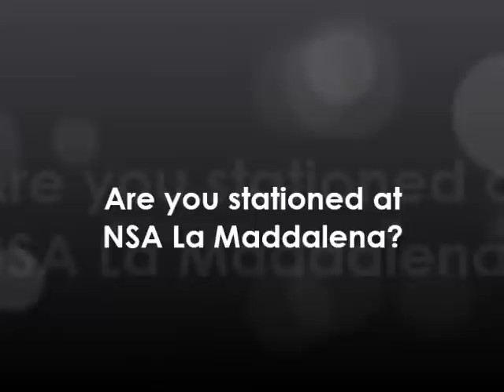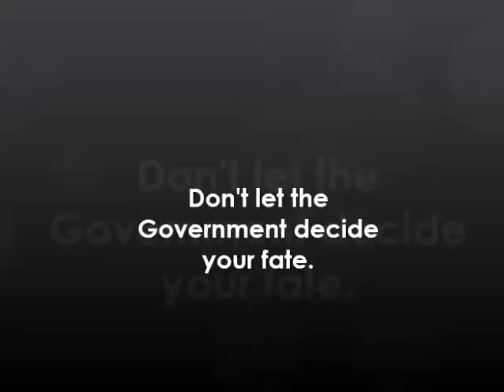NSA La Maddalena - Sex Assault - Joseph Jordan UCMJ Law, Court Martial Defense Attorney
Military Defense Lawyer and Court Martial Attorney Joseph Jordan discusses his defense of service members facing sex assault court martial charges at NSA La Maddalena, La Maddalena, Italy (Article 120 of UCMJ). Are you stationed at NSA La Maddalena Are you facing serious sexual assault charges?  My name is Joseph Jordan and I am a former Army Prosecutor.  I served a total of 11 years in the Army across Europe, Asia, and all over the United States.  I have successfully defended soldiers, sailors and airmen against serious sexual assault, rape and forcible sodomy charges.  I know what it takes to win these cases.  Make no mistake, the Government is coming after you.  The Army and the Air Force have created a witch hunt designed to aggressively prosecute any inkling of sexual assault.  The Army has even gone as far as to create a special task force of attorneys called special victim prosecutors.  These SVP's are typically Major's or Lieutenant Colonels.  Why is that important, well, the Judge Advocate that you are likely to be assigned is a junior to mid level CPT who typically has no reason to rock the boat on his career.  He has an endless supply of Rape Cases on his tracker.  But he also has an endless supply of article 15 and separation board clients to tend to as well.  These lesser actions suck up the preparation time he or she needs to properly handle your case.  Remember, these TDS counsel work for the same Army or Air Force that has decided to charge you with a serious sexual assault.  Don't take that lightly.  Joseph Jordan is ready to fight for your rights at NSA La Maddalena!